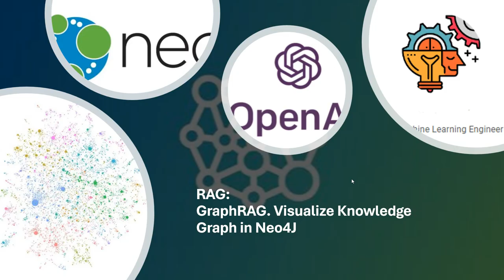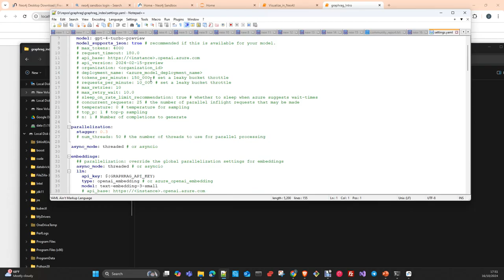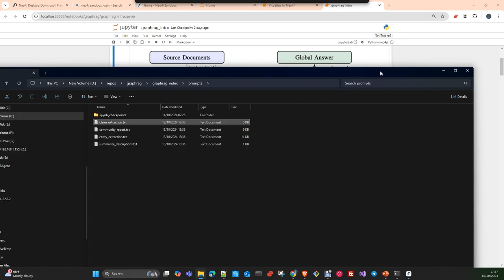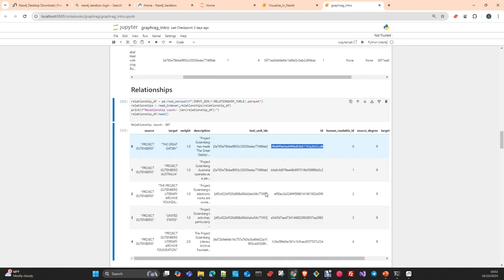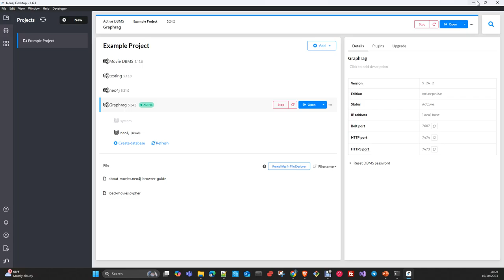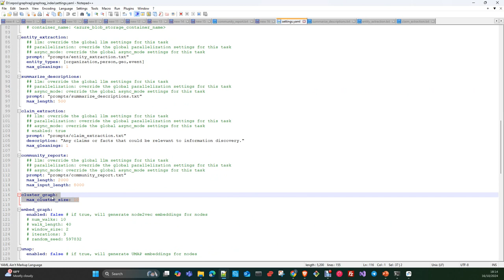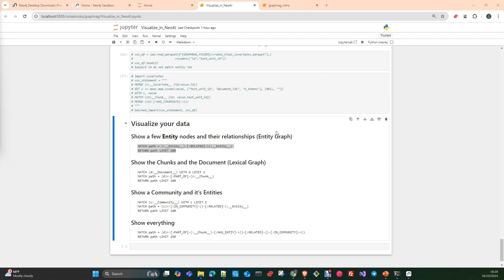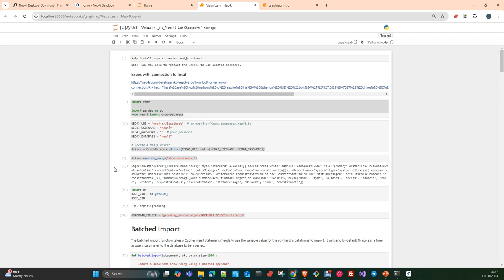RAG: GraphRAG. Visualize Knowledge Graph in Neo4J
In this video I will show you how to upload the knowledge Graph created with GraphRAG to Neo4J and Visualize it